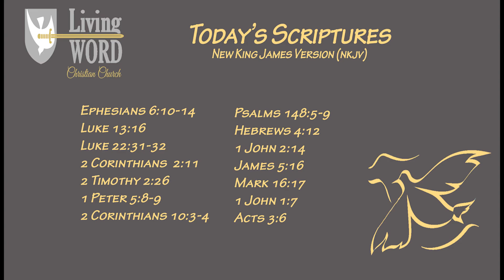06 02 19 Weapons of Our Warfare Sunday 06 02 19